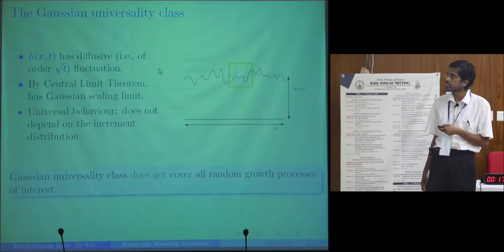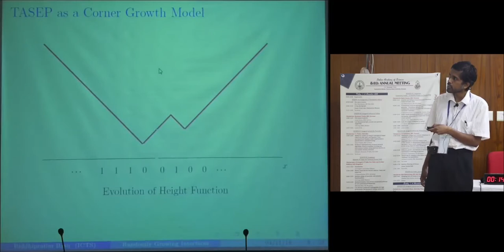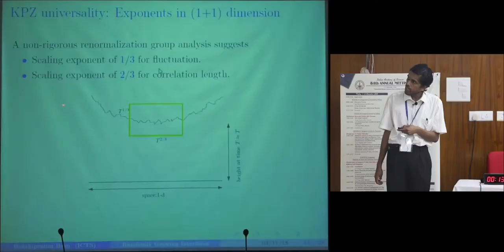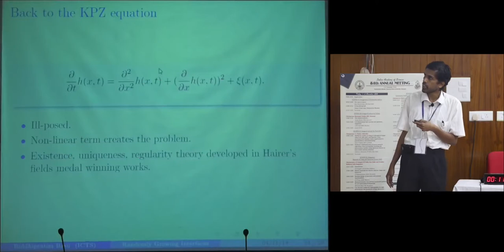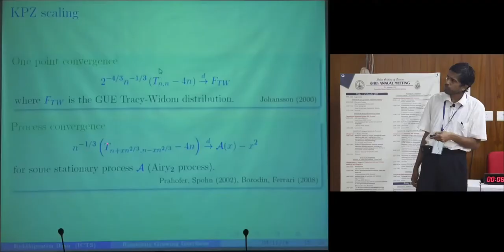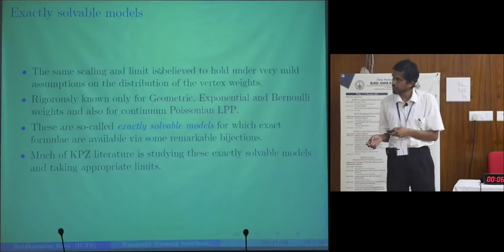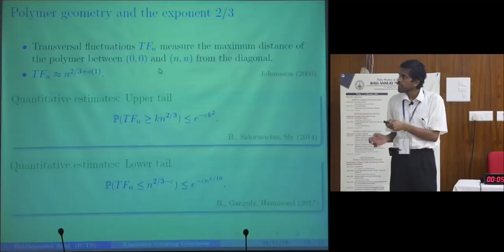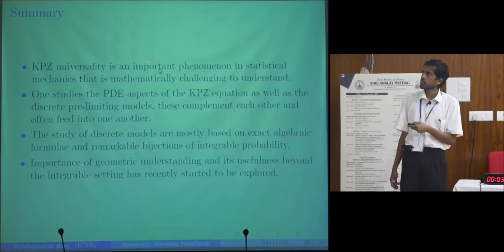Large scale geometry of randomly growing interfaces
Riddhipratim Basu's inaugural lecture at the 84th Annual meeting of the Indian Academy of Sciences.